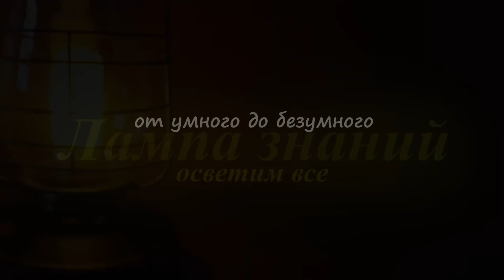Подробности о бронемашине Bushmaster Украины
Двадцать бронеавтомобилей Bushmaster, австралийского производства появились в Украине.  Бронеавтомобиль Bushmaster начали производить в 1998 году, изначально машина предназначалась для перевозки 10 солдат а не для ведения боевых действий. Бронирование машины защищает экипаж от пуль калибром 7,62 мм и фугасов, оно может быть усилено модулями. По словам разработчиков, бронемашина способна пережить взрыв фугаса до 9,5 кг. На машине установлен  боевой модуль R400S-Mk2 с интегрированным 40-мм автоматическим гранатомётом Mk.19. Несмотря на свой внешний вид, машина считается удачной и хорошо зарекомендовала себя. Примерная стоимость бронемашины, 1.5 миллиона долларов.